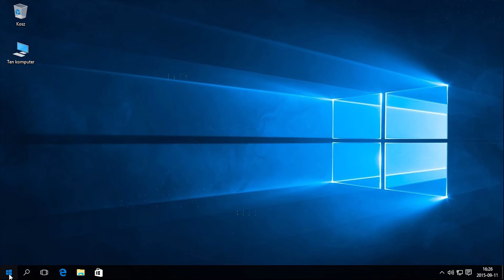Windows 10: Odpinanie oraz przypinanie programów do ekranu startowego.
Utwór: GoaHead-Remixed, Artysty: SuperNova